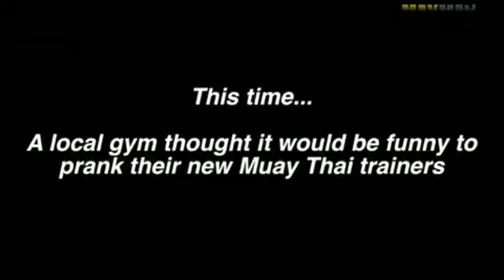女汉子装作软妹妹 健身房玩拳击狂虐教练